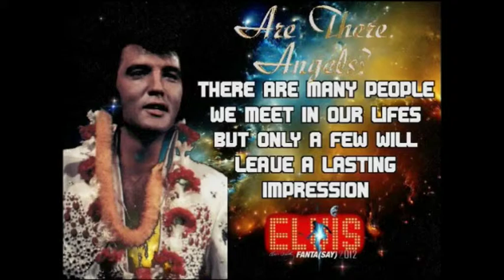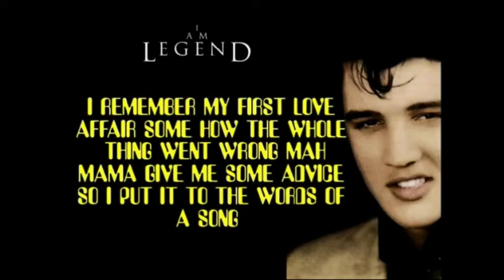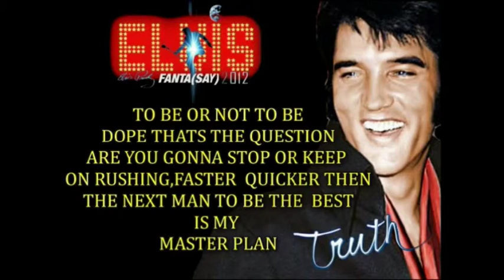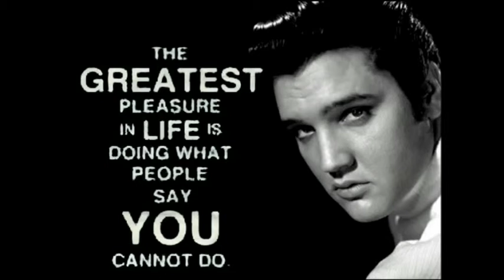Ron Jesse Everything I Do, I Do It For You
Photo-video with beautiful pcteres made by Alan Barbara. Ron Jesse from the Netherlands sing this song.